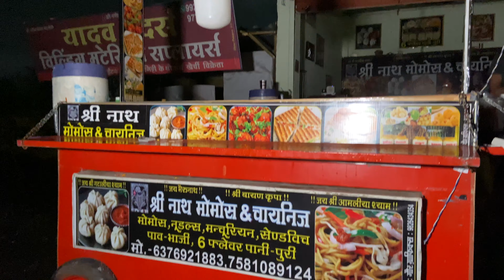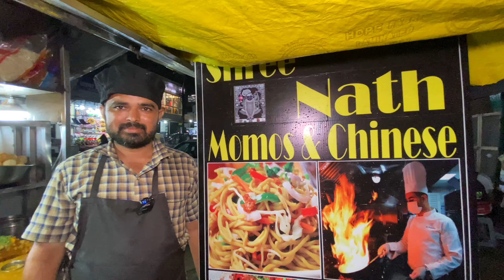Baneshwari Chaat | Hotdog, Chole Tikkiya 😍 Sukhliya’s Popular Place | Indorii Chatore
Address : Prime City , Sukhliya Main Road, Near Axis Bank, Indore